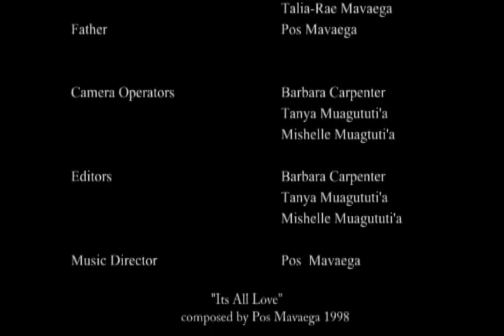Three Years In Brighton - Short film record.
Filmed as a class exercise in 2007.
In her family's busy world sometimes the younger members get creative if the rest of the family are otherwise preoccupied.  New Brighton resident Ella Mavaega at three years old and her dependable tricycle take us on her intrepid journey to fulfill a task.
Filmed by Barbara Carpenter and Directed by Mishelle Muagututi'a with the crew members Tanya Muagututi'a, and Pos Mavaega.  Wattle Drive, New Brighton, Christchurch.
Fun family record.
Starring Ella Mavaega.
Cameo appearances Tanya Muagututi'a, Josephine Mavaega, Talia-Rae Mavaega, Pos Mavaega and KIKALA.
Original music - Pacific Underground - Landmark.
Seashell Productions.